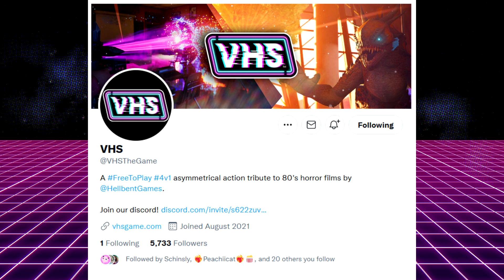Everything We Know About VHS (New FREE to Play 4v1 Horror Game!)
All footage is from Hellbent Games and Techsmith314

In VHS, you'll choose between good and evil and fight for your life in this thrilling 4v1 asymmetric action tribute to the 80s horror era-- where small town teens face off against terrifying monsters brought to life from the aisles of their local video store.

VHS combines tense 4v1 gameplay with stunning set-inspired maps, over the top weapons, and an endless array of colorful characters and costumes. No two matches are the same as power shifts unpredictably between teens and monster, ending in a dramatic fight-to-the-death climax.

Join the official VHS Discord Server, and help them shape the future of VHS